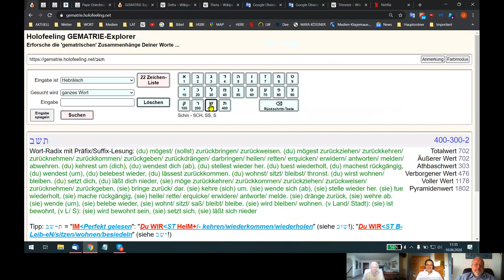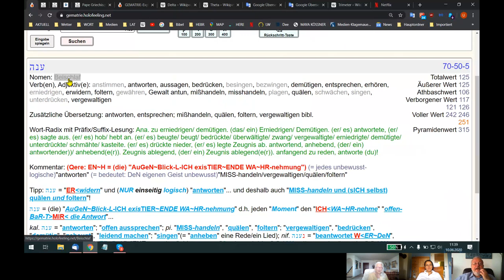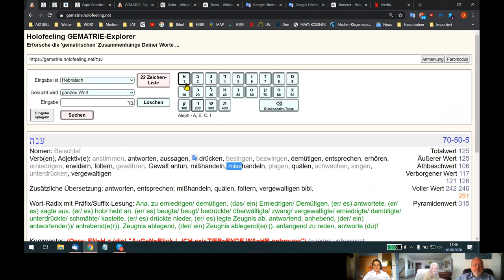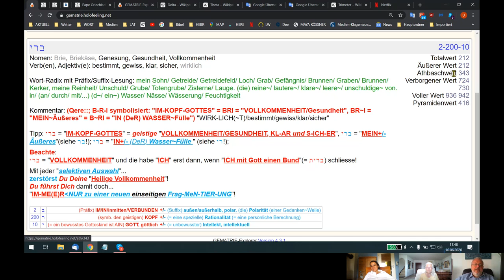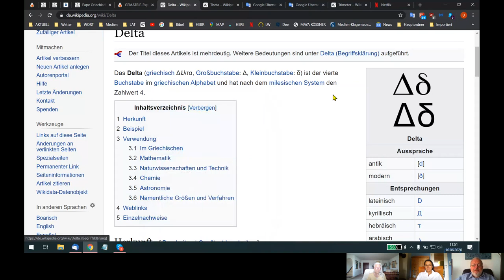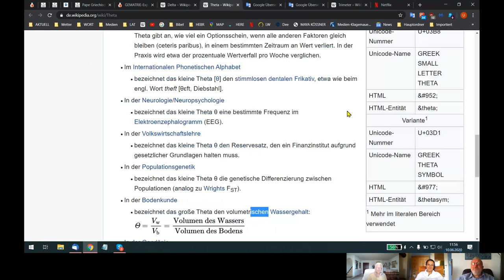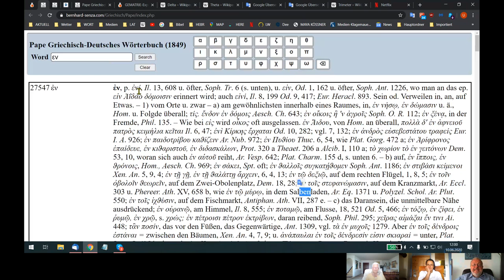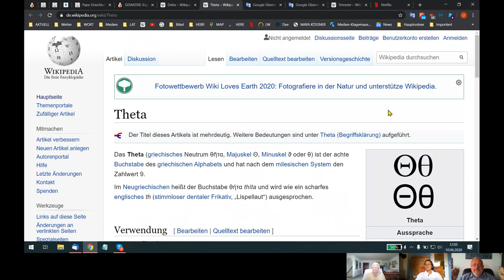HOLOFEELING - Du Geistesfunken bist der SCHÖPFER-Gott Deiner +/- DeR~zeit~I~GeN "T~Raum~W~ELT"!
Skypegespräch Udo - Inge - Ariane vom 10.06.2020